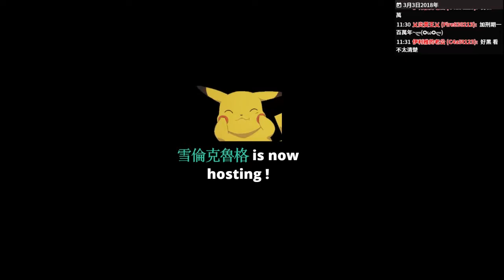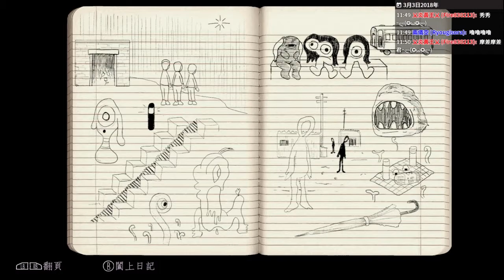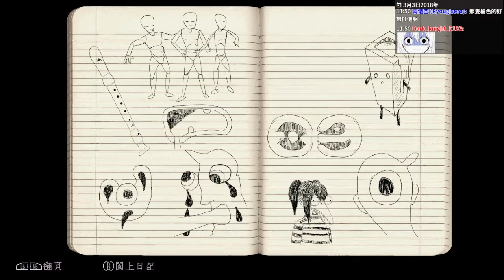【蠢羊】夢日記 -DREAM DIARY- #7 校園探險再探